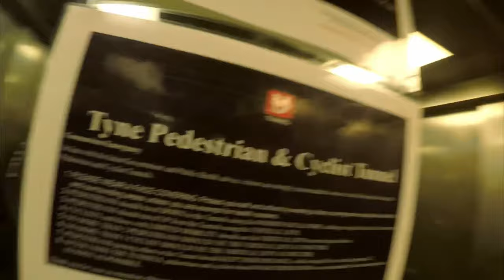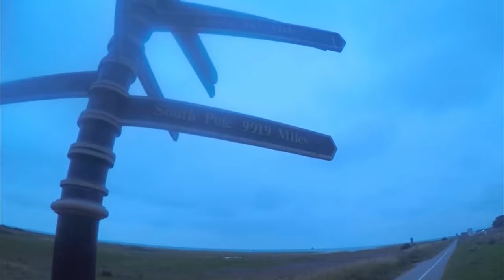Top 10 Audax Rides of 2021 // Randonneur of the Year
My top 10 audax Randonneur aRound the year and DIY rides of 2021. To be the honest there wasn't many DIYS to choose from this year because of the pandemic I haven't been too bother about the leaderboard.

Still, 3 did manage to make it into my top 10 list of favourite audax distance rides, 2 of which made the top 2 positions.

00:00 - Intro

00:16 - Cyclist Forced Onto Busy Dual Carriageway

01:09 - All Around Lincolnshire #1

03:49 - A Trip Down to Wymondham (2021)

05:14 - 13 Hills of Belvoir

07:47 - Cycled To Barnard Castle For An Eye Test

10:18 - Northern Trails

12:02 - Northumberland & Kielder Forest

14:07 - Tour of Wales Day 3

16:06 - 300km Ride To London

19:33 - Epic 400 Mile Bike Ride